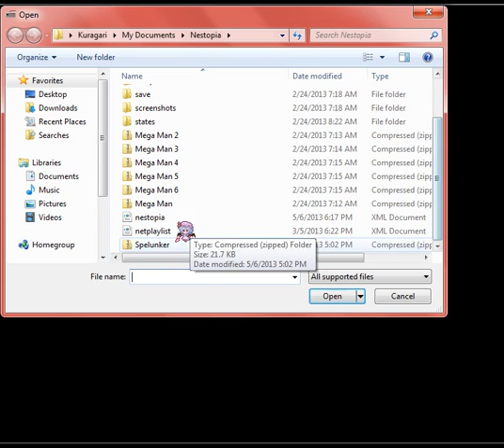Let's fail at Spelunker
Damn, I suck. Might want to turn the volume down a little too.